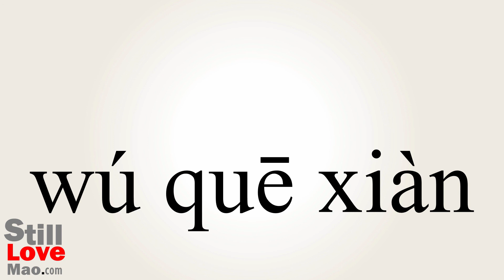How to Say Unflawed in Chinese